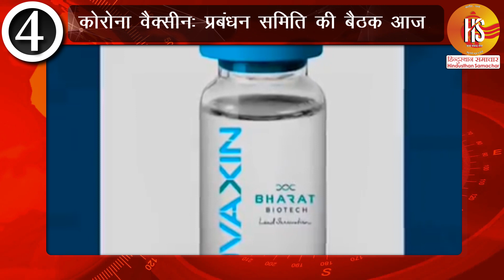Indian Air Force में लड़ाकू विमान की 11 नई Squadron शामिल होंगी | Rajnath Singh | HS News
पाकिस्तान और चीन से खतरे को देखते हुए मोदी सरकार ने वायुसेना में लड़ाकू विमानों की 11 नई स्क्वाड्रन गठित करने की योजना पर काम शुरू कर दिया गया है. 11 नई स्क्वाड्रन के लिए वायुसेना को करीब 230 फाइटर जेट की जरूरत पड़ेगी. भारतीय वायुसेना के पास अभी लड़ाकू विमानों की 31 स्क्वाड्रन हैं.